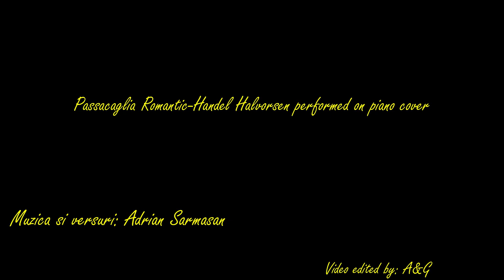Music and Lyrics-Cine se naste in ploaie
Muzica si versuri:Adrian Sărmăşan - Cine se naşte în ploaie
Passacaglia - Handel Halvorsen - fragment piano cover